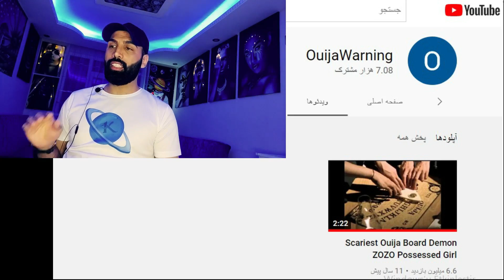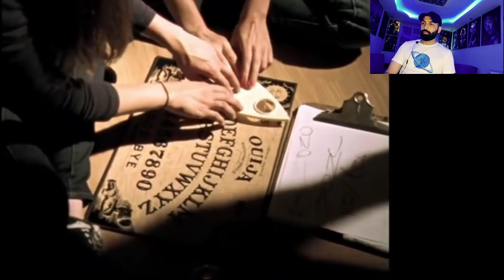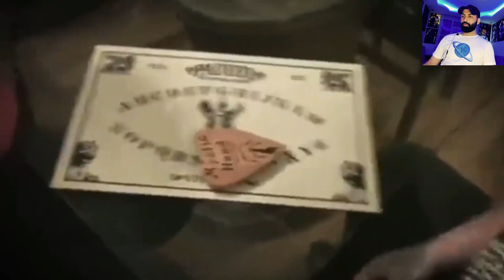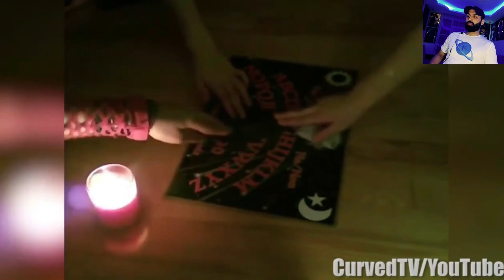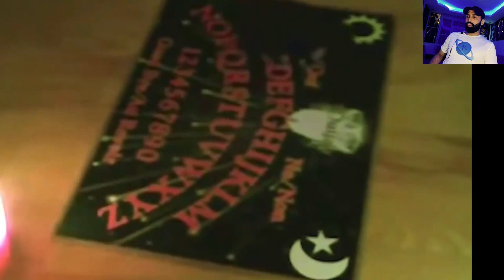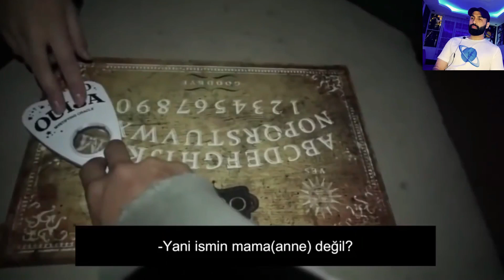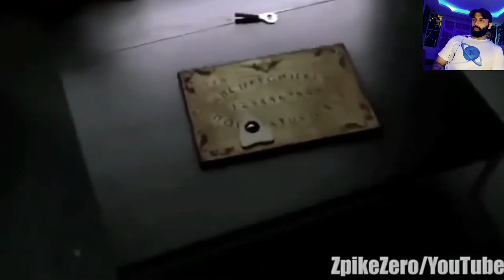ویدیوهای ترسناک تخته ویجا Ouija / تخته های ویجی برد برای احضار ارواح یا احضار جن ؟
دوستان ویدیو اول رو مجبور شدم برش بزنم ویدیو یوتویوب اجازه نداد چون کپی رایت داشت نتونستم تمومه ویدیو رو بزارم لینک ویدیو رو میزارم برید ببینید
 خیلی ممنون که حمایت میکنید لطفا کانال رو سابسکرایب کنید و زنگوله کنارش رو حتما فعال کنید خواهشا ویدیو رو لایک کنید و نظرات خودتون رو در مورد این ویدیو برای من بنویسید . دوستان من کانال دیگه هم دارم ممنون میشم اون کانال رو هم سابسکرایب کنید.
آدرس صفحه اینستاگرام
لینک ویدیو های دیگه
نصفه شب تو جزیره استانبول رفتم تو خونه نفرین شده ای که قبلا یوتوبر جان یاووز رفته بود/ ولاگ ترسناک
دیده شدن جن در پشت بام خانه یک محله قدیمی در شهر شاهرود استان سمنان /کاملا واقعی
صحبت های استاد کاوه در مورد عالم ارواح و عالم ذرو دروغی که به اسم تناسخ به انسان ها گفته اند !!!
دو اتفاق ماورایی ترسناک و واقعی که توی اخبار ترکیه هم گفته شده / ساختمان شیطان و قبرهای متحرک